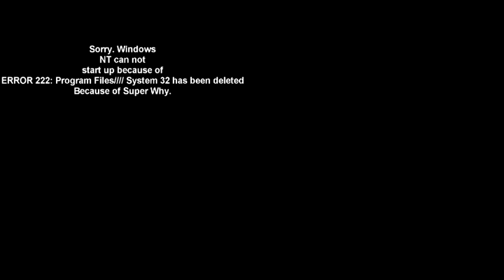Sparta Remixes Nineparison Quadparison 2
A tribute to TheThenano1.